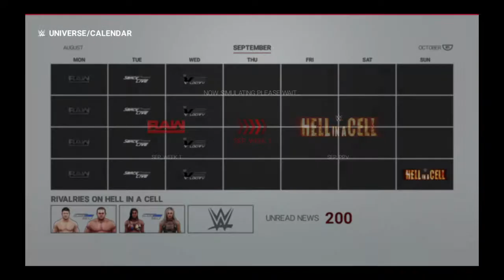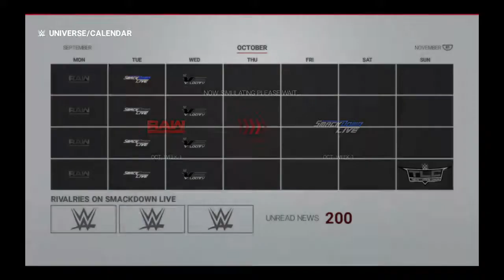WWE 2K19 Jeff Hardy Vs Sting